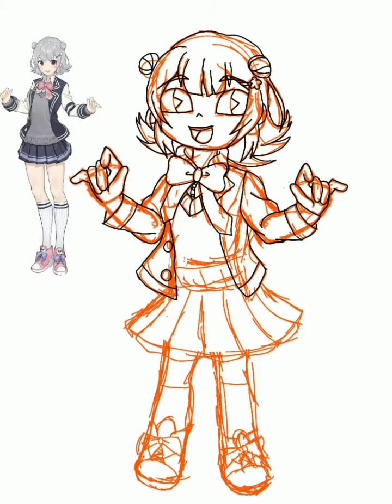[Koharu Rikka] Speedpaint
thanks for lettin me use the cover, Syphn.

Koharu Rikka just got here but she's already stealing everyone's hearts! Her voice is so soft and pleasant. And her design is just my style! I hope I can buy her vb someday!